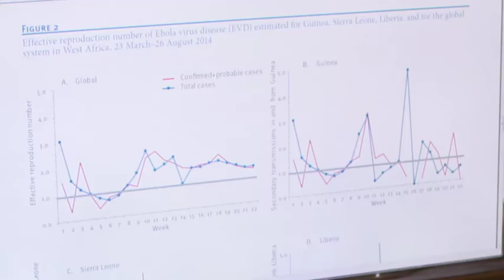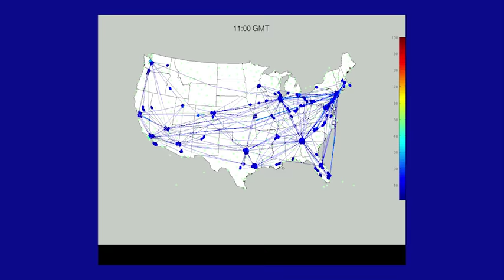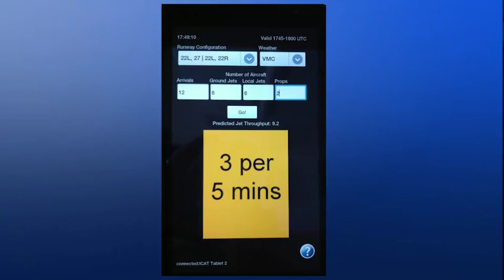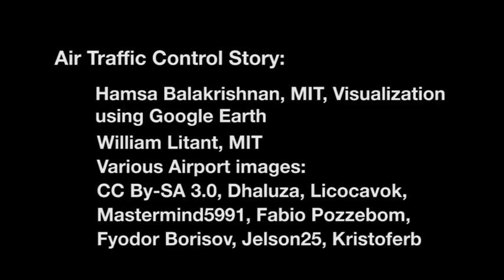Stopping Ebola (and more)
In this week’s episode we learn how researchers are working to stop Ebola in its tracks; explore ways to streamline air traffic control, saving fuel and airport emissions; discover how desert sidewinder rattlesnakes slither sandy slopes; and, finally, we discover ice age infants buried more than 11,000 years ago. Check it out!